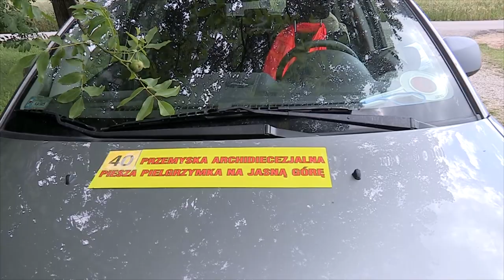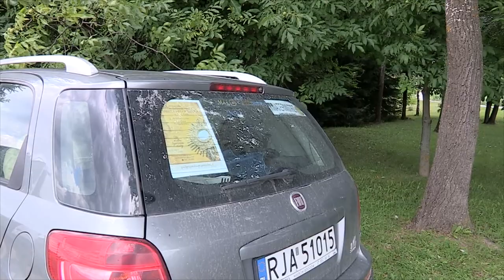Pielgrzymka Przemyska 2020 - dzień 6 - Rozmowa dnia: ks. Robert Łuc oraz ks. Adam Chrząszcz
Gośćmi kolejnej "Rozmowy dnia" są kwatermistrzowie Przemyskiej Archidiecezjalnej Pieszej Pielgrzymki na Jasną Górę - ks. Robert Łuc oraz ks. Adam Chrząszcz. Zaproszeni kapłani opowiedzieli o powierzonym im zadaniu organizacji pielgrzymki i koordynowaniu jej przebiegu. Podzielili się także swoim doświadczeniem pielgrzymowania, także w czasie epidemii.

Dziękujemy wszystkim za dotychczasowe wsparcie modlitewne i finansowe naszej Rozgłośni.

Rozgłośnia Archidiecezji Przemyskiej Radio FARA
ul. Grodzka 11, 37-700 Przemyśl
Biuro:
s. Wiktoria Komańska SFMI
CZYNNE:
poniedziałek – piątek
9:00-12:00 i 14:00-17:00